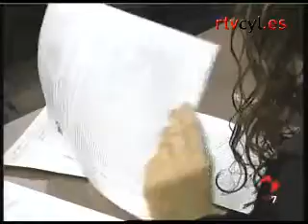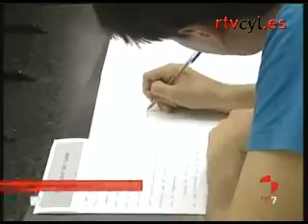El 13 de septiembre comienza la segunda convocatoria de la prueba de acceso a la Universidad